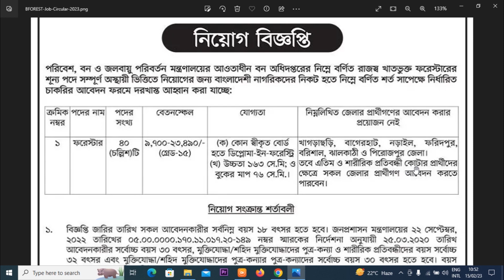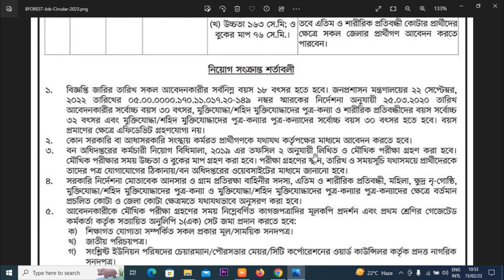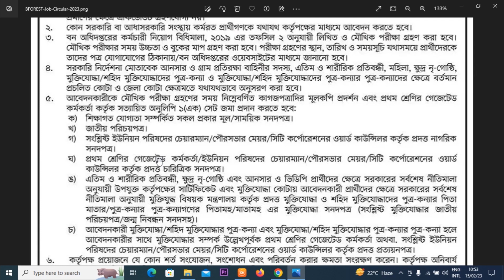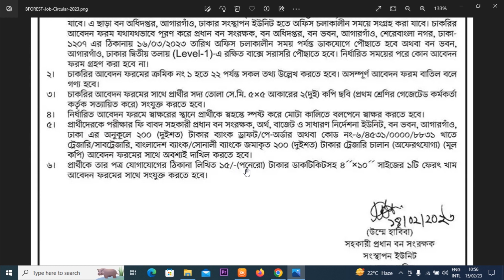বন অধিদপ্তরে নিয়োগ বিজ্ঞপ্তি ২০২৩ | Forest Department Job Circular 2023 | bon odhidoptor job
It is Government job, বন অধিদপ্তরে নিয়োগ বিজ্ঞপ্তি ২০২৩, Forest Department Job Circular 2023, bon odhidoptor job circular new update.

জব সম্পর্কিত কোন তথ্য জানার থাকলে আমাদেরকে সরাসরি কমেন্টের মাধ্যমে জানাতে পারেন। আমরা চেষ্টা করবো সব ধরনের Help করার জন্য।

বাংলাদেশ ব্যাংকের প্রধান কার্যালয়ে  নিয়োগ বিজ্ঞপ্তি ২০২৩ | Bangladesh Bank Job Circular 2023 | Central Bank of Bangladesh

bd govt job news,sorkari job,sorkari new job,update sorkari job new,update jobs,a to z govt job,bangladesh job news,bangladesh all job news,bangladesh job,